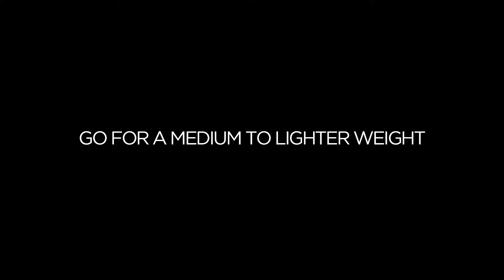BACK WORKOUT WITH JT_FITNESS & PHIL WHITNEY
Today me and the two lads go to 24/7 gym in Balsall Heath Birmingham and smash out a serious back session!

Was good to catch up with old friends, have a few laughs and get a serious pump along the way!

Filming: Emily Jones
Thumbnail: Emily Jones
Editing: Sean Coady

Channels I like: Christian Guzman, Bradley Martyn, Jonnyhammondfitness, Behind the Beard.